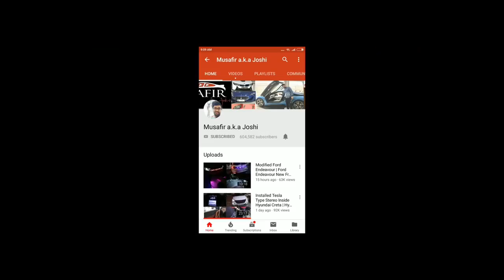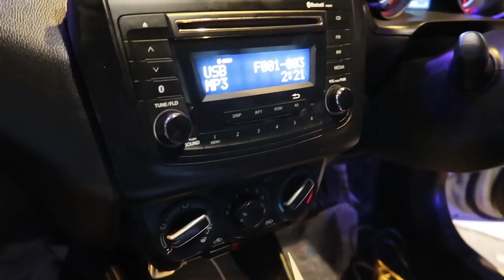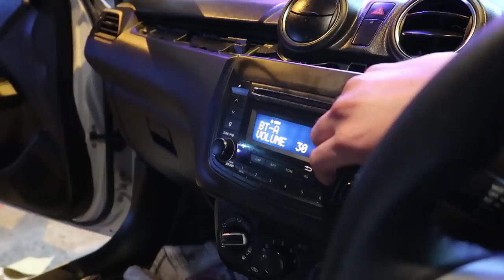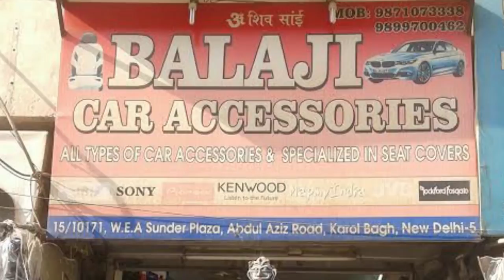New Maruti Swift Modified | Fog Lamps Drl’s For Swift | New Swift Front Sporty Grill | Music Upgrade